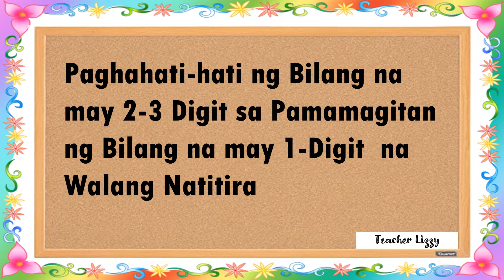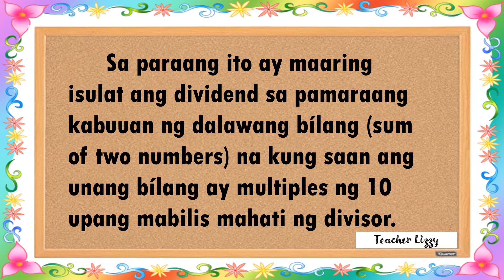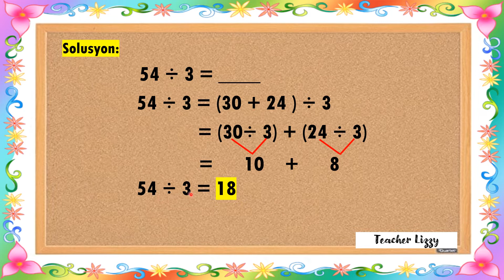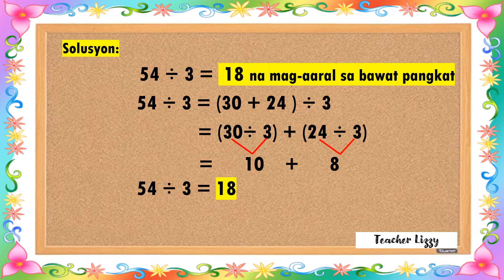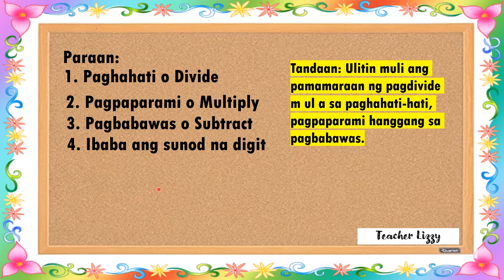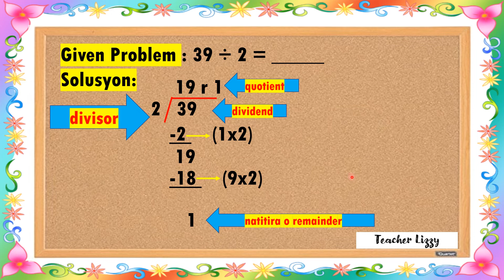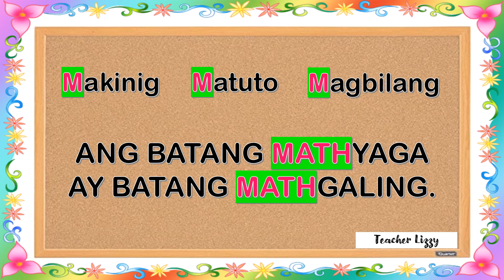MATH3-QUARTER 2- WK7-PAGHAHATI HATI NG BILANG NA MAYROON AT WALANG NATITIRA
Magandang araw po! Sana makatulong ulit sa inyo.